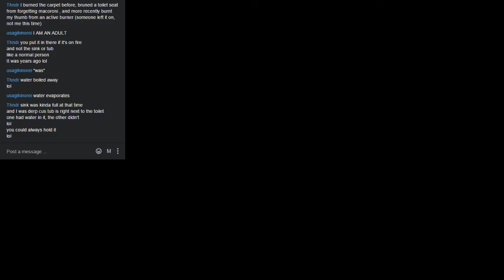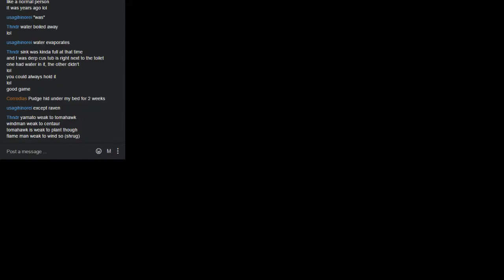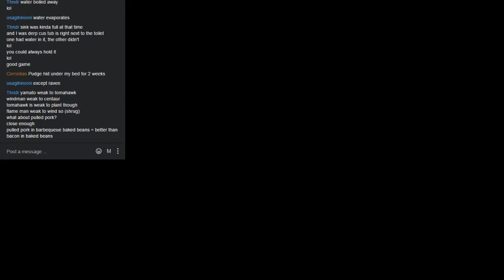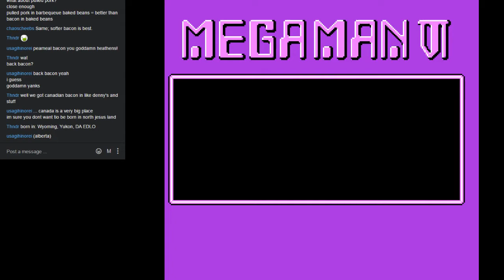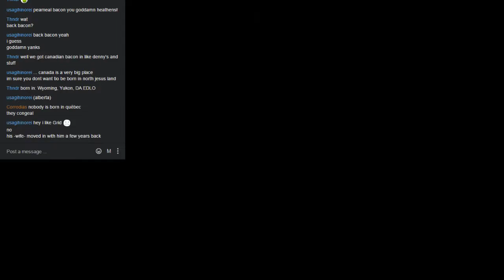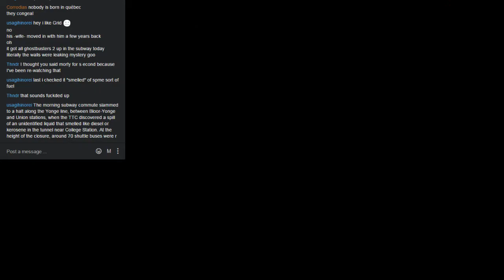Radical Bromance: Mega Man 6 Ep.2 - INTERNET PANDA!?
Classic internet.